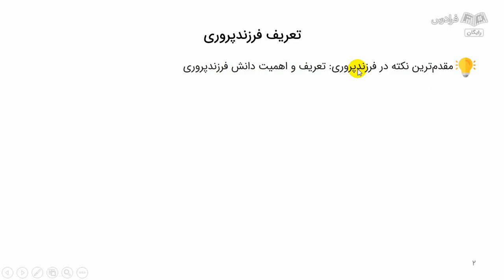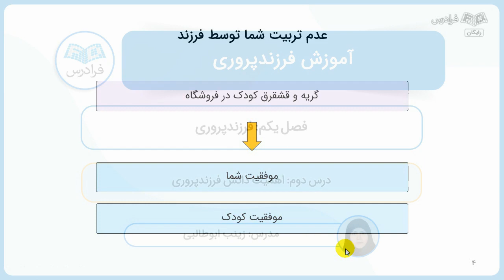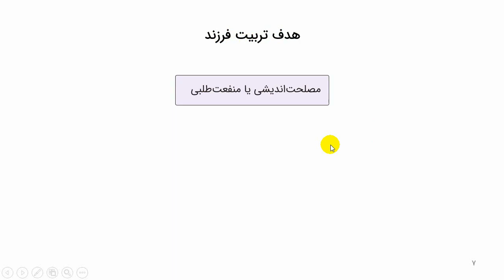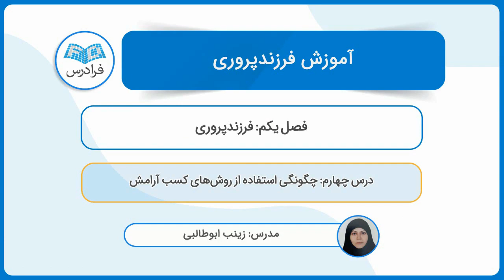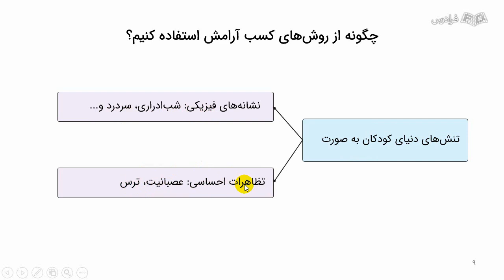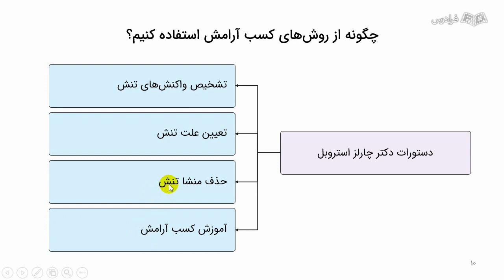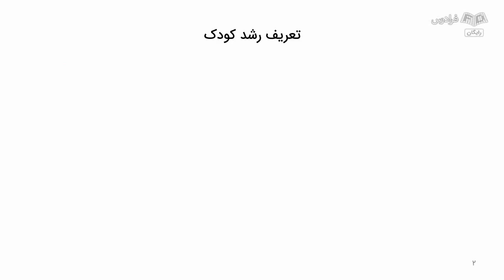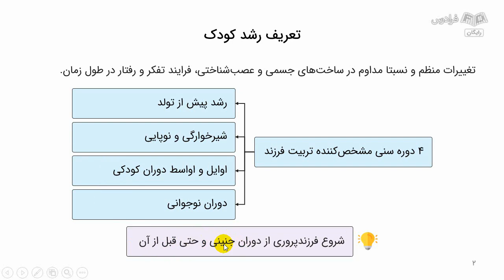آموزش فرزند پروری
FaraDars: آموزش فرزند پروری - (برای مشاهده نسخه کامل آموزش به لینک زیر مراجعه کنید)

0:00:00 درس یکم: تعریف دانش فرزندپروری
0:04:54 درس دوم: اهمیت دانش فرزندپروری
0:10:27 درس سوم: هدف تربیت فرزند
0:16:21 درس چهارم: چگونگی استفاده از روش‌های کسب آرامش
0:30:45 درس پنجم: تعریف رشد کودک

فرزندپروری چیست؟

روحیه تاثیرپذیری در کودکان بسیار بالا است و فرزند در این سنین، بیشتر از هر دوره دیگری با والدین مخصوصا مادر در تماس است. به این ترتیب سهل‌انگاری در تربیت، مخصوصا در این سال‌ها زیان‌های فراوانی را به همراه خواهد داشت. هرگز نباید امر تربیت کودک را به حساب این که هنوز خردسال است و نمی‌فهمد به تاخیر انداخت. زیرا روحیه پذیرش از همان ماه‌های اول تولد در کودک به چشم می‌خورد و تا سن ۶ سالگی در کمال اوج است.

اهمیت یادگیری فرزندپروری چیست؟

داشتن مهارت تربیت فرزند بسیار اهمیت دارد، زیرا سنین اولیه زندگی ارزش و اهمیت بیشتری دارد. طبق پژوهش‌های انجام‌شده، مشخص شده است که اثربخشی آموزش فرزندپروری بر خودکارآمدی، خودمهارگری و حرمت به خود را در کودکان افزایش می‌دهد و همچنین برنامه‌های مداخلاتی آموزشی-روانی بر کاهش استرس فرزندپروری و بهبود روابط والد و فرزند موثر است. تعدادی از آمارهای مربوط به اختلالات شخصیت، مربوط به عدم تربیت صحیح فرزند است. زیرا از دید بسیاری از والدین، تربیت چیزی جز تنبیه نیست. درصورتی‌که روش‌های تربیت فرزند، حاصل عوامل بسیار متعددی است که با هم، کنش متقابل دارند. این عوامل شامل زمینه فرهنگی و طبقه اجتماعی، سطح رشد، خصوصیات شخصی فرزند و بافت اجتماعی است.

اگر فرزندی در خردسالی تربیت نشود، امکان اصلاح و سازندگی در آینده اندک بوده و تربیت مجدد کاری دشوار است. معمولا خوبی و بدی جامعه آینده از روی تربیتی که امروزه درباره کودکان اعمال می‌شود، قابل ارزیابی است. آن‌چه که از دوران کودکی در ذهن کودک جایگزین می‌شود، معمولا ثابت‌تر و برجای‌تر می‌ماند.

در این فرادرس، چه و چطور یاد می‌گیریم؟

در این فرادرس ابتدا به دانش فرزند‌پروری و اهمیت آن می‌پردازیم. سپس دوران رشد کودک را بررسی می‌کنیم. در ادامه روش‌های تربیت فرزند مانند تحسین‌کردن، تنبیه، آسیب‌های تنبیه بدنی، راه‌های جایگزین‌کردن تنبیه‌ بدنی و... را آموزش می‌دهیم و در انتها روش سوزن گرامافون گیر‌کرده را بررسی می‌کنیم.

آموزش فرزند پروری - (برای مشاهده نسخه کامل آموزش به لینک زیر مراجعه کنید)